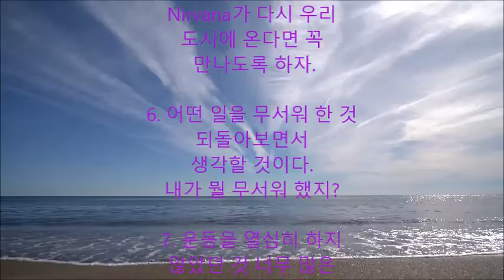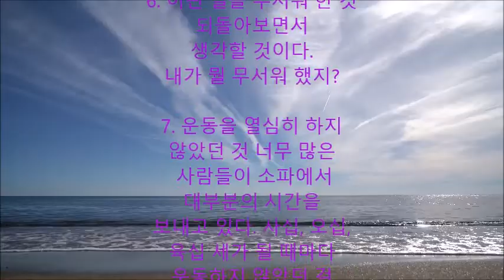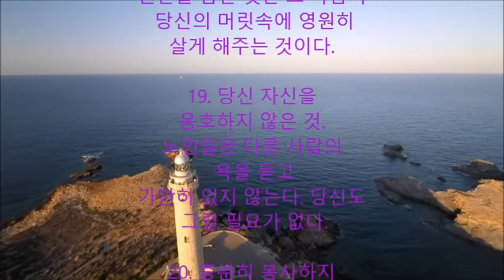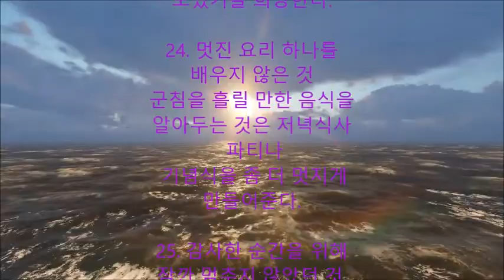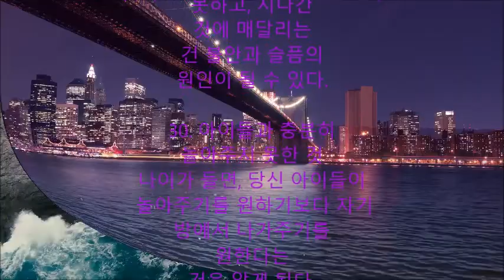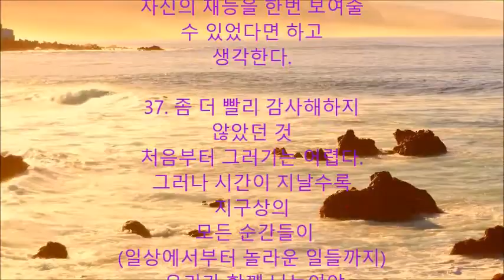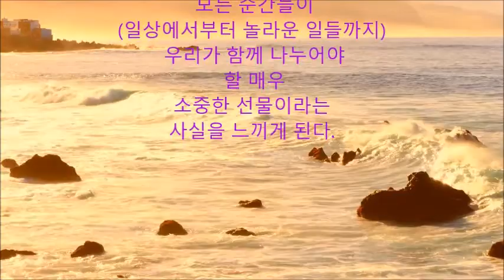나이가 들면 후회하는 것들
좋은글 사진을 영상으로
제작하여 올림니다
감사합니다